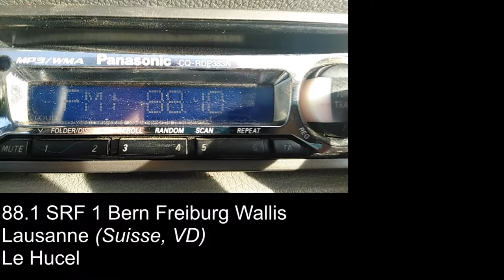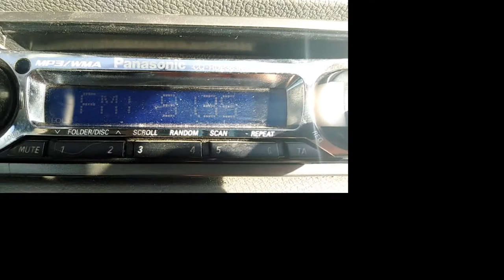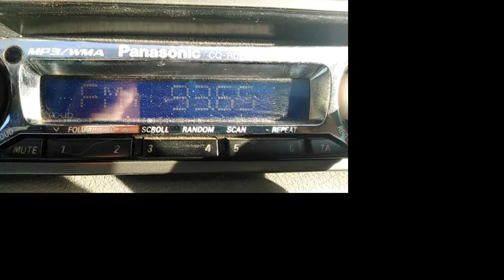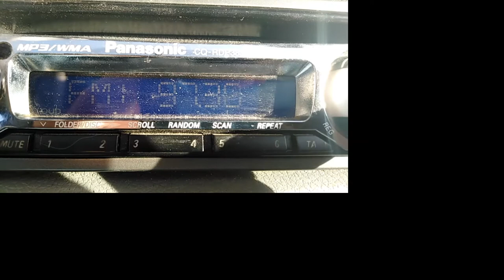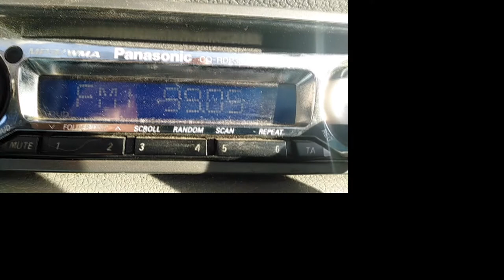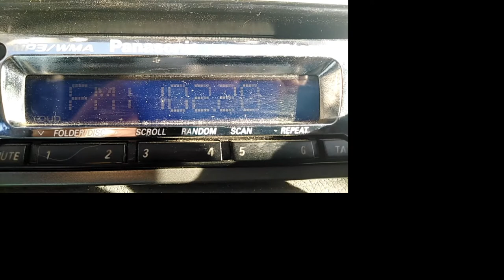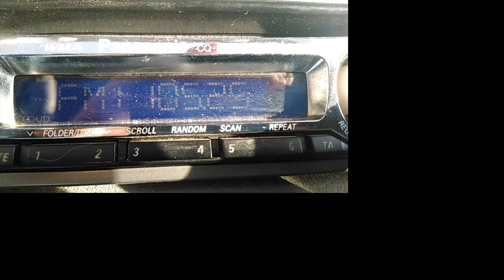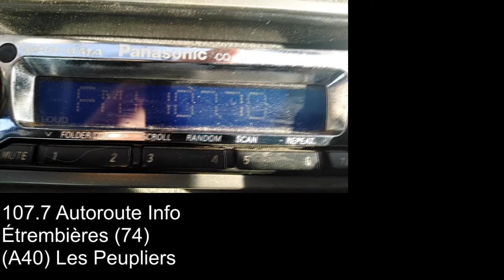Bandscan FM depuis Vesancy (01), Riantmont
Réalisé depuis les hauts de Vesancy, entre la chapelle Notre-Dame de Riantmont et le pylône TDF.

Ce dernier sert entre autres d'émetteur TNT pour la chaîne locale 8 Mont-Blanc à destination du nord de la Haute-Savoie ainsi que des régions de Genève et de Lausanne (du temps de l'analogique, il émettait en complément de Gex Montrond France 3 Alpes, France 5/Arte et M6 en plus de TV8 Mont-Blanc).

Erratum : J'ai reçu sur 97.4 France Inter Annecy (fond parlé masculin) en alternance avec LFM Yverdon-les-Bains (fond musical).